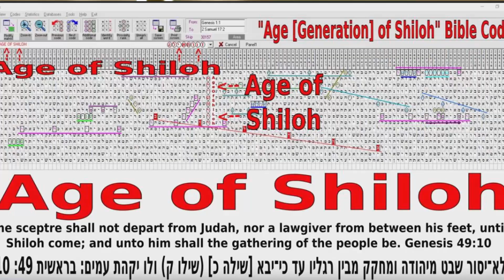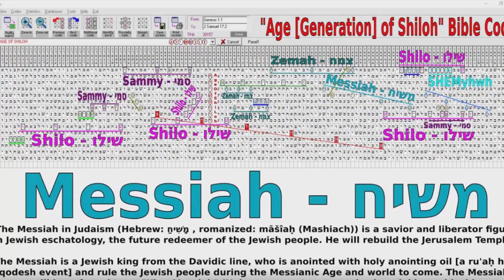Moshiach Shiloh Messiah Mahdi 🇮🇱 🇺🇸 Mystery of Mysteries & Isaiah Moshiach 770 / christian climax